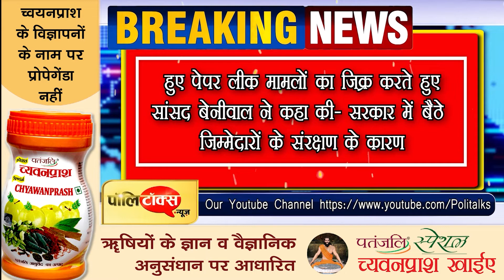पेपर लीक कांड की CBI जांच की मांग को लेकर बेनीवाल की RLP का राजधानी में बड़ा प्रदर्शन कल I